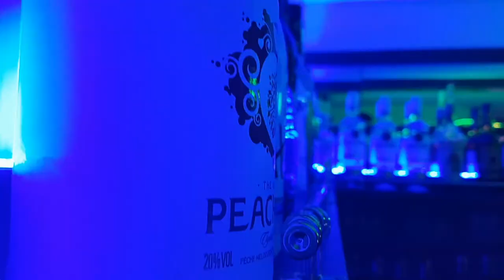Mein Gaming Room -Es lebt! :D -[aka Büro/Studio/Bar] -|ALMO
Wie findet ihr es (das Video und meinen "room")?
Roomtour kommt am Donnerstag online. :)

► Mein Equipment